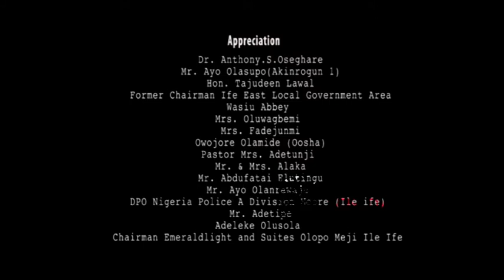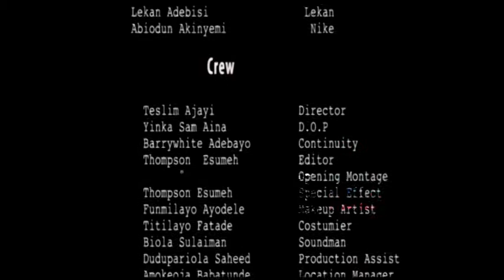ENI J'OGUN Drama Series EP. 32B - A BABA WANDE FILM PRODUCTION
Eni J'ogun is a contemporary drama series that unveils how a prodigal Son met his doom after his inherited diabolical wealth-ring got into a lady's finger, Madam Timbo.Who will rescue the fortunes of Owonikoko's family from the occultic web of manipulations by this powerful and dangerous woman. Eni J'ogun drama series is a story carefully crafted with plots to hold you spell-bound from the beginning to the end. Don't Miss An Episode!

Nollywood Worldwide Entertainment (NWE) channel is an online subsidiary of Galaxy Television, Channel 27, Lagos, created to provide you with the latest movies, soaps and drama series both in English and Yoruba genres.

This channel will provide you with didactic stories that will take you on an epic and trado-modern adventure stories, full of captivating moments, engaging dialogues reinforced with great music and spectacular locations.

You can't afford to miss out on this because there will be no boring moment once you start your journey with this channel.

Be renewed and enjoy the best of dramas brought to you like never before.